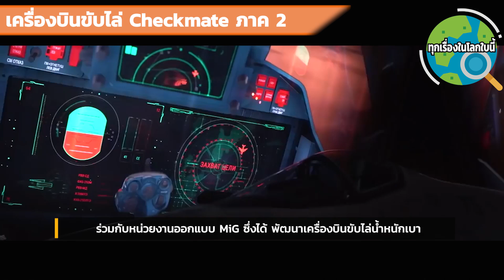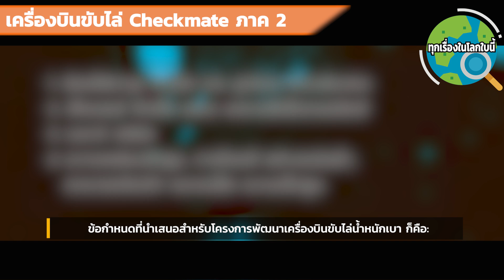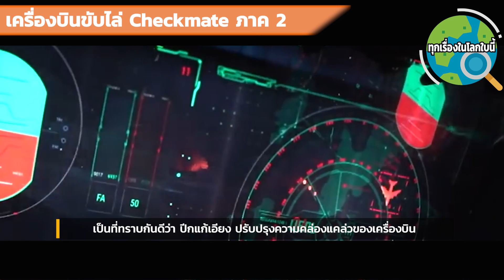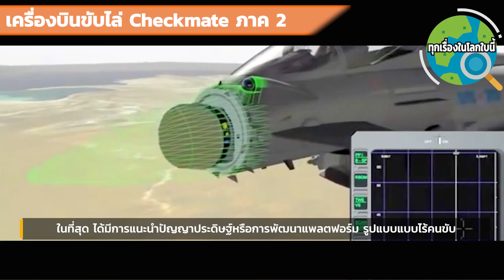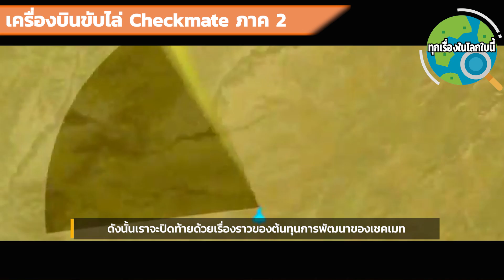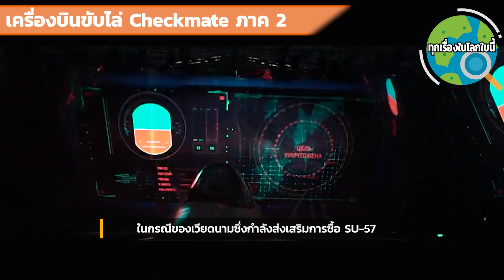ภาค2 ข้อมูลเชิงลึกของ SU-75 Checkmate เครื่องบินขับไล่รุ่นใหม่ของรัสเซีย ที่พึงเปิดตัวไปไม่นานมานี้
จากการเปิดตัวเครื่องบินขับไล่รุ่นใหม่ของรัสเซีย ที่เรานำเสนอไปแล้ว วันนี้เป็นภาคต่อ ที่เสนอเกี่ยวกับการวิเคราะห์ลักษณะพิเศษ ที่มาที่ไป แนวคิดในการพัฒนา ของเครื่องบินรุ่นนี้กันค่ะ